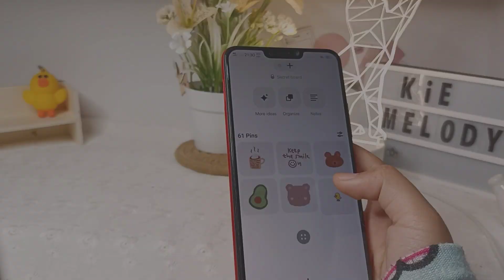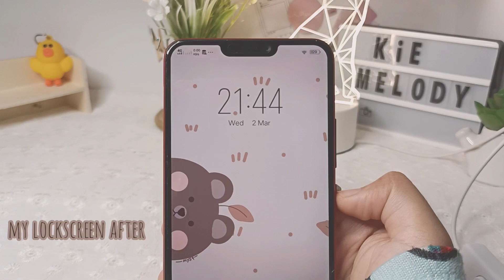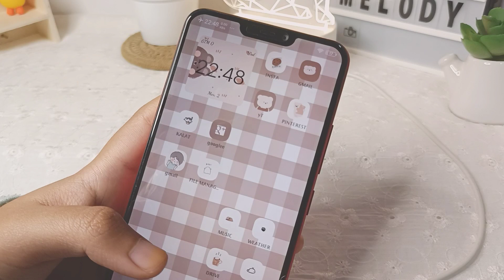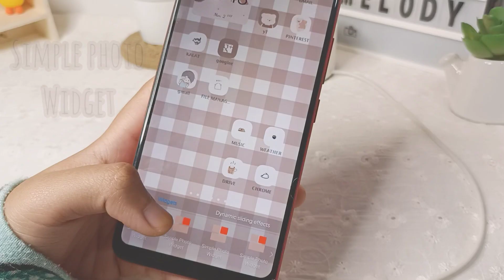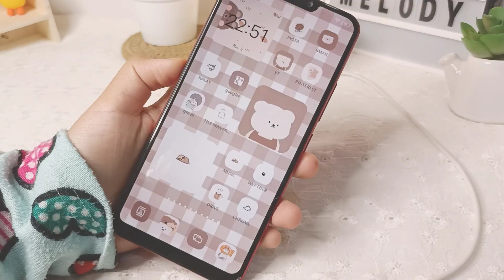customize my phone with me 🧸🤍 cute, aesthetic widgets + easy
🍁 loading . . [ ✎ . . tap here ♡! ] ₍welcome to my happy place !
⍝ ˘ ᵜ ˘ ⍝

 Hi guys!  today's video is about what's on my phone. Also, i will show you guys some aesthetic games and productive apps in this video! :D
 Also, take care and stay safe 🦋

apps
- widgets ios 15 (color widgets)
-simple photo widget

enjoy! ♡─── ∙ ~εïз~ ∙ ───

Aesthetic unboxing aesthetic phone aesthetic phone unboxing what's in my phone unboxing my new phone aesthetic haul accessories haul unboxing iPhone . aesthetic unboxing phone